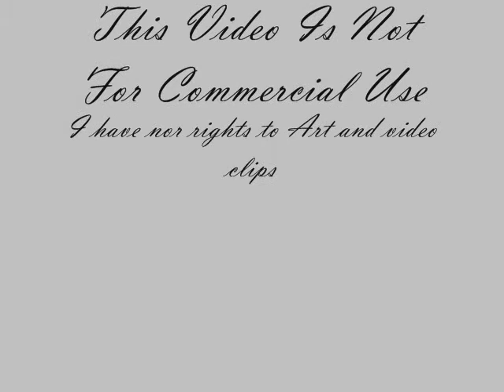Dea Lux Lucis